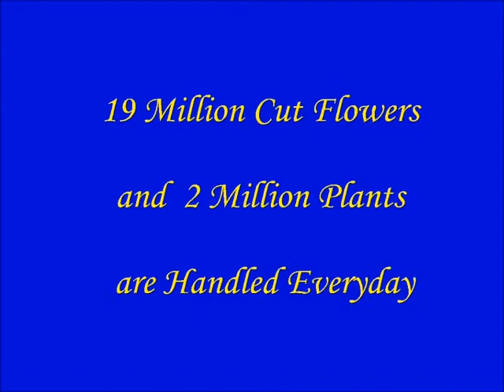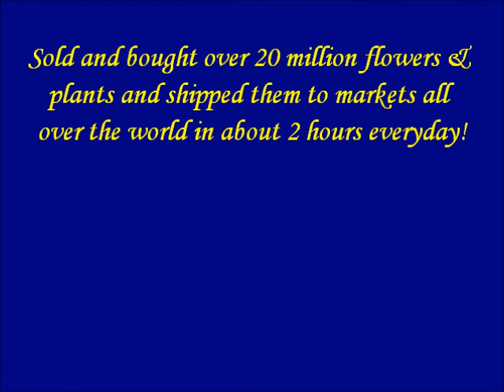2013 7 8 FloraHolland Auction Market